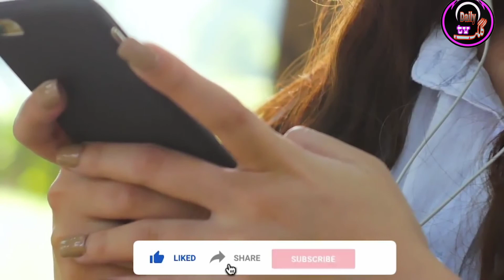6 women who lost heart over Ertagural Ghaziارطغرل غازی پر دل ہارنے والی 6 خواتین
The real name of Ertugrul Ghazi Actress and his religion||DAILY GILGIT TV.

Hello friends, in this video we will be talking about the Dream Artaugural Gazi actress how marry with ertgural gazi . I hope you will like this video.